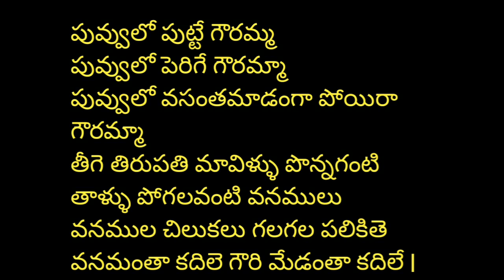బతుకమ్మ పాట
ఇసుకలో పుట్టే గౌరమ్మ
ఇసుకలో పెరిగే గౌరమ్మా

ఇసుకలో వసంతమాడంగా పోయిరా గౌరమ్మా
తీగె తిరుపతి మావిళ్ళు పొన్నాగంటి
తాళ్ళు పోగలవంటి వనములు
వనముల చిలుకలు గలగల పలికితె
వనమంతా కదిలె గౌరి మేడంతా కదిలే

పసుపులో పుట్టే గౌరమ్మ
పసుపులో పెరిగే గౌరమ్మా
సుపులో వసంతమాడంగా పోయిరా గౌరమ్మా
తీగె తిరుపతి మావిళ్ళు పొన్నగంటి
తాళ్ళు పోగలవంటి వనములు

కుంకుమలో పుట్టే గౌరమ్మ
కుంకుమలో పెరిగే గౌరమ్మా

గంధంలో పుట్టే గౌరమ్మ
గంధంలో పెరిగే గౌరమ్మా
తాళ్ళు పోగలవంటి వనములు
వనముల చిలుకలు గలగల పలికితె వనమంతా కదిలె గౌరి మేడంతా కదిలే

పువ్వులో పుట్టే గౌరమ్మ
పువ్వులో పెరిగే గౌరమ్మా
పువ్వులో వసంతమాడంగా పోయిరా గౌరమ్మా
తాళ్ళు పోగలవంటి వనములు
వనమంతా కదిలె గౌరి మేడంతా కదిలే l